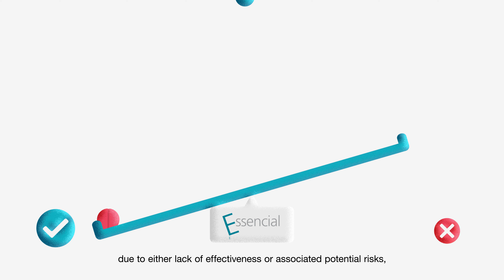Essencial: Adding value to clinical practice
The Essencial project aims to identify low-value clinical practices within the Catalan healthcare system and develop recommendations to avoid them. The initiative closely collaborates with healthcare professionals and scientific societies in the identification and development of recommendations, and it is supported by the Catalan and Balearic Medical Sciences Academy.

Essencial is an initiative of the Agency for Health Quality and Assessment of Catalonia (AQuAS) focused on transferring knowledge derived from scientific evidence regarding low-value clinical practices, those that do not provide health benefits due to either lack of effectiveness or associated potential risks. The initiative strives to enhance the quality and sustainability of healthcare services.